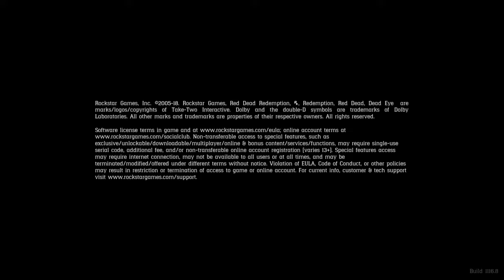Red dead redemption 2 going hunting